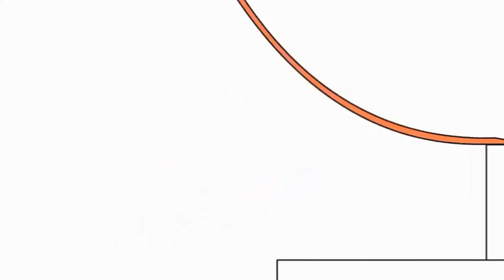Bruno The Great 27.11.2022 20:10(5)